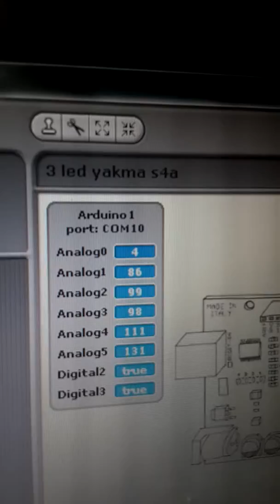S4A (Scratch for Arduino) LDR ile led yakma